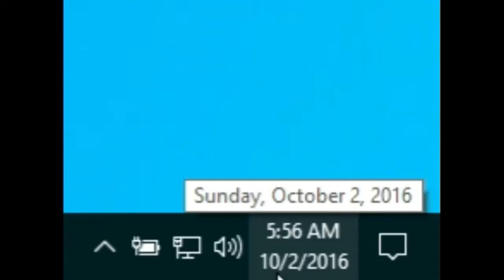IM BACK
GamerTag PS3 - UndrRated-Aim
What is Tube Buddy? TubeBuddy is a browser extension (aka browser plugin) that adds a layer of tools directly on top of YouTube's website
I Am currently partner with Freedom
If Wanna Partner up with a Network Can You Please Use My Refferal Link it will help me make better Content
**ATTENTION**
If you are going to use this intro for ANY purpose, you MUST include the following in the description of every video it is used in. This is something I did for myself, but because since I'm not making any money from you using it, please include this. Thanks!
Freedom! Network Intro by NobleSpartanfilms!

This is my custom intro for the Freedom! Network. I made this just for fun because I thought the current one could be a little cooler. Check it out!
Freedom! is a cool network because you become a partner based on your content, not your stats, and when you apply, a person looks at your channel, not a robot! If you want to join... Click here!
RATE IT even if you HATE IT.

KITTEH!